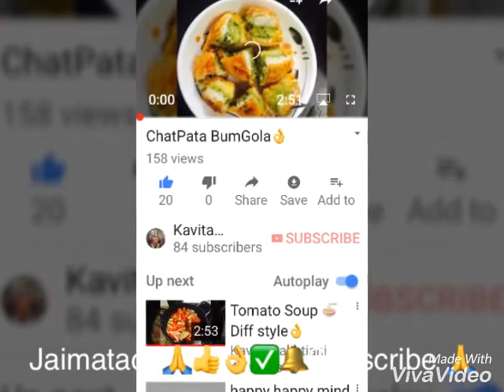Cheese Chilli Milli Toast👌stayhome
Cheese mayonnaise bread butter chutney green simla mirch &onion finly chopped